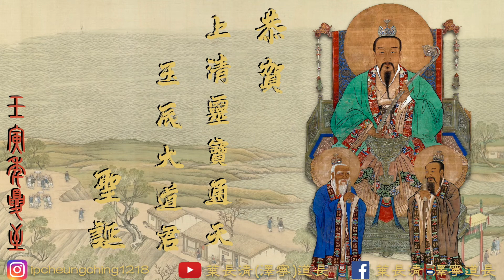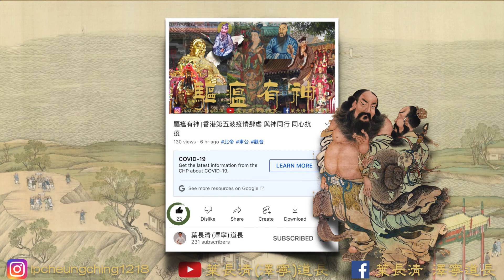諸聖仙真寶誥｜恭賀上清靈寶天尊聖誕 《上清寶誥》沐恩弟子葉長清(廣府話直誦）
夏至乃我教 太上玄皇高聖元氣所成靈寶天尊上清妙有上帝玉晨大道君聖誕